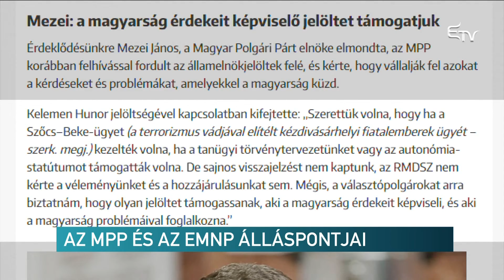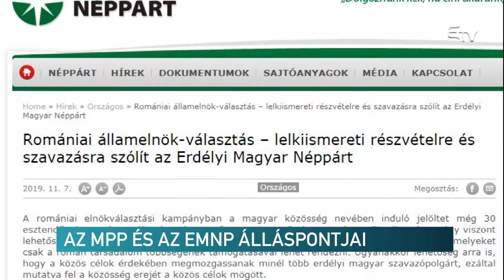Az MPP és az EMNP álláspontjai – Erdélyi Magyar Televízió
A magyar jelölt támogatására buzdít az Magyar Polgári Párt, míg az Erdélyi Magyar Néppárt a hívei lelkiismeretre bízza, hogy miként jár el a vasárnapi államfőválasztáson.